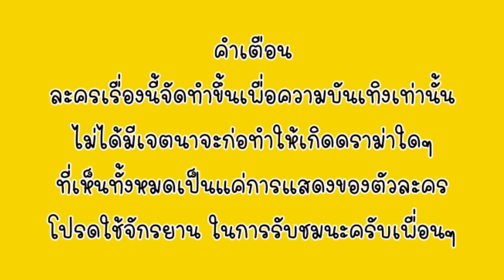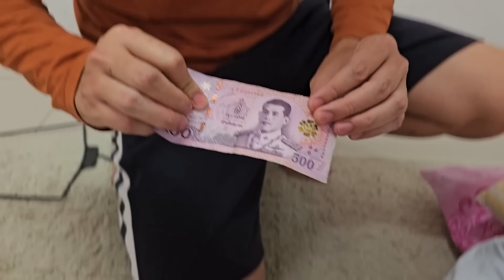โจรเด็ก ฝากลูกไว้กับย่า ขโมยขนม ขโมยเงิน | ละครสั้น | ออมเล็ต Omelet Kids Club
เฟสบุ๊คส่วนตัว Chirayus Amornthaisoontorn

ขอบคุณทุกคน ที่ติดตามรับชมกันตลอดมา

ออมเล็ต เฌอเบ็ท พ่อเอ็ม แม่อุ๊ อาโอ